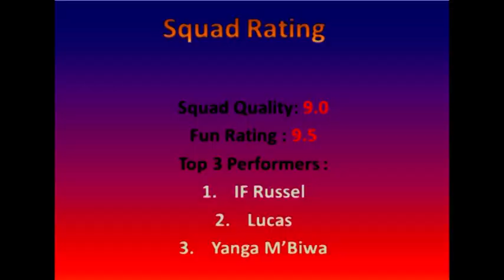Epic Hybrid Squad Builders feat. IF Russel, Kelvin, IF Joao Mountinho, Mackay-Steven || Fifa 13 UT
A video where create a fifa 13 ultimate team hybrid squad with many players from different leagues and different nations and at the same time maintaining 9 chemistry for each player.